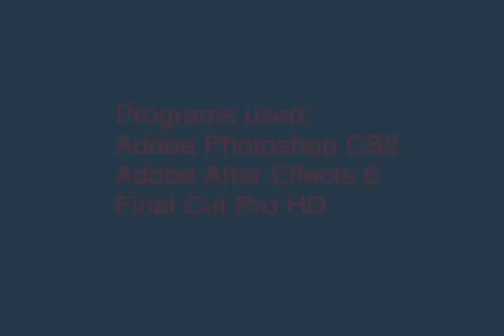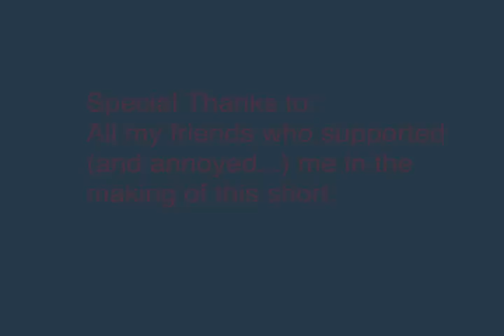The Toilet Leviathan Redux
Well, now that I'm more used to the uploading processes, I give you the complete version of my first animated short, "The Toilet Leviathan".

Credits are shown in the video.